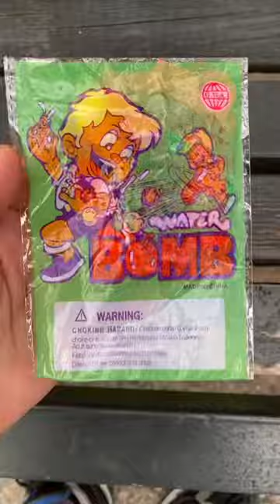EXPLODING WATER BALLOON MILK PRANK 🤣